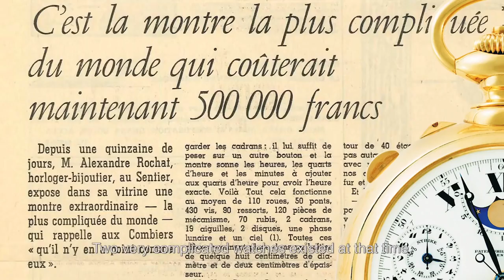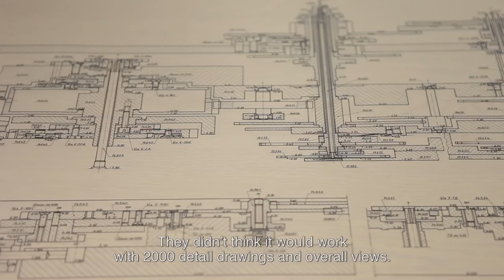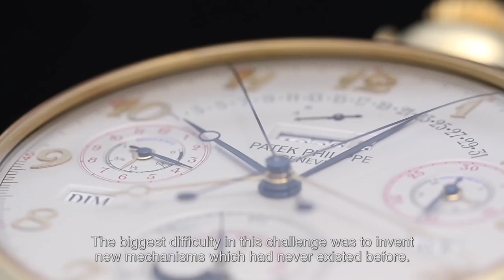Patek Philippe Calibre 89 crowning 150 years